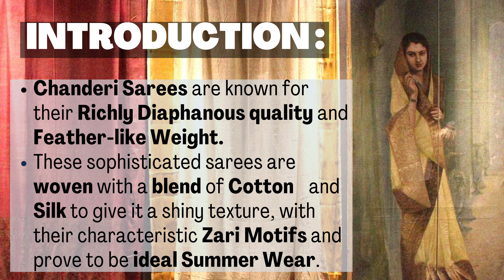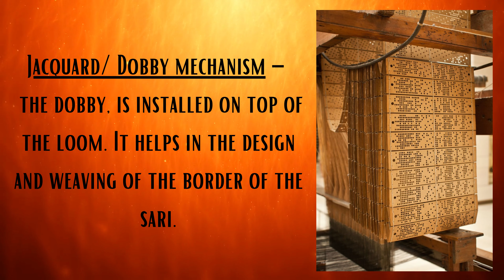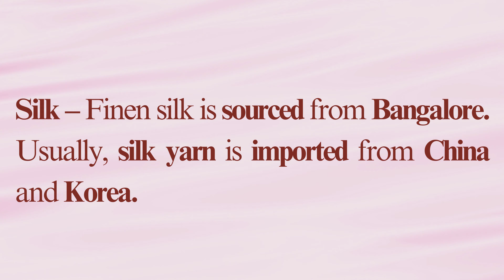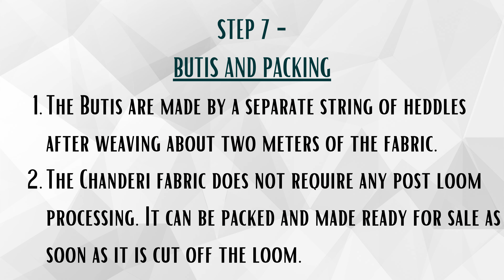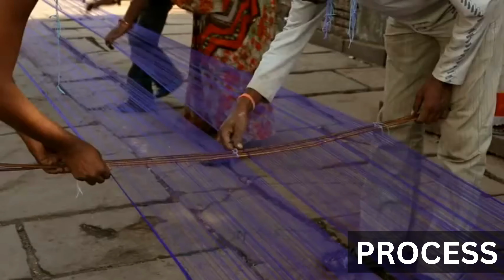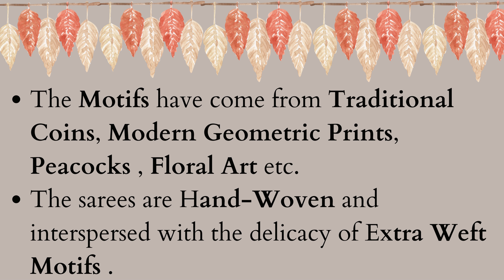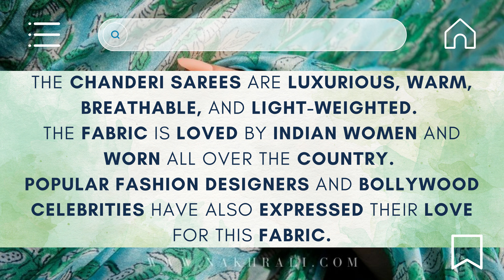THE WONDERFUL WEAVE OF CHANDERI ~ MADHYA PRADESH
Chanderi is a time-honoured ethnic textile characterized by its lightweight, sheer quality, and fine texture.This fabric is made using pure silk, cotton and pure metallic silky zari. This treasured handloom weave is an art form from the state of Madhya Pradesh.
Chapters :
0:00 WEAVING ~ CHANDERI
0:08 INTRODUCTION
0:18 ORIGIN
2:36 TYPES OF CHANDERI
2:53 USAGE
3:24 WEAVING PROCESS
5:12 PROCESS EXPLANATION
7:35 WHY CHANDERI ARE SO POPULAR ?
8:03 THE FINAL WORDS
8:18 THE END

Lots of love ,  Prikshit Lohchab
Cheers :)